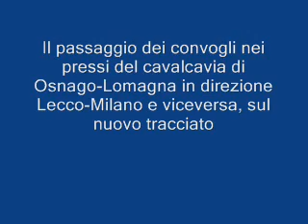Osnago, il passaggio dei treni sul nuovo tracciato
Osmago, 3 dicembre. Il passaggio dei convogli nei pressi del cavalcavia di Osnago-Lomagna in direzione Lecco-Milano e viceversa, sul nuovo tracciato